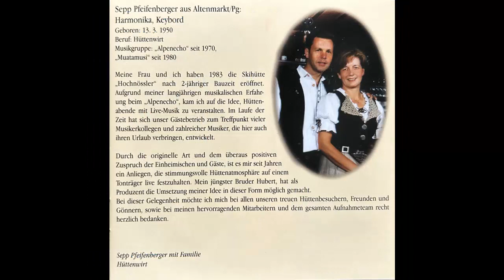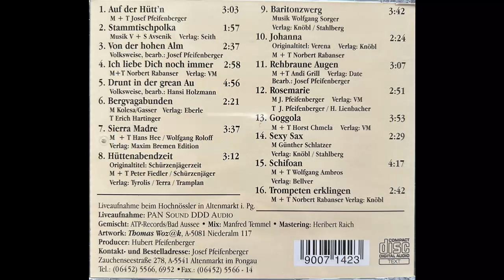Auf der Hüttn live - Johanna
Album Auf der Hüttn live
Polka von Norbert Rabanser
erschien 1998

Besetzung:
Sepp Pfeifenberger Akkordeon
Erich Reinisch Trompete
Peter Stiegler Trompete
Fredl Pfeifenberger Klarinette
Sepp Vierthaler Klarinette
Hansi Holzmann Gitarre
Sorger Wolfi Bariton, Bass